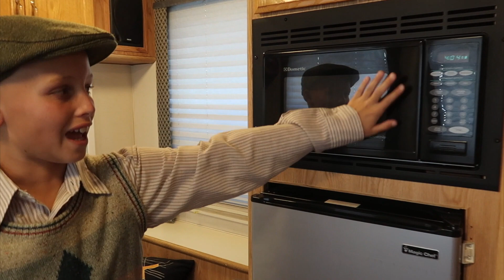Being Bald Doesn't Stop This Young Movie Star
Being Bald Doesn't Stop This Movie Star